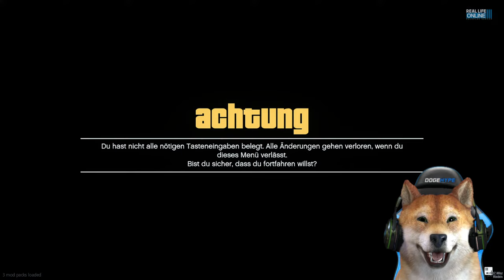TUNINGTEILE FÜR DEN M5 BESORGEN! | GTA 5 RP Real Life Online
Wir besorgen Tuningteile für meinen M5 auf dem GTA 5 RP Real Life Online Server.